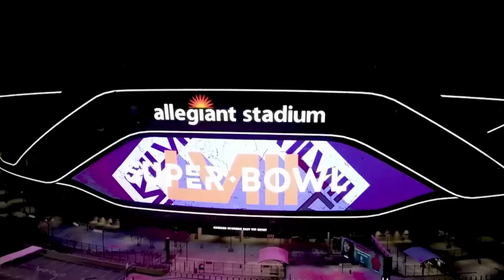Owen Lapp's Super Bowl Preview Show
Owen's Super Bowl preview show at the Dan Patrick School of Sportscasting at Full Sail! Honestly the title is pretty self explanatory.